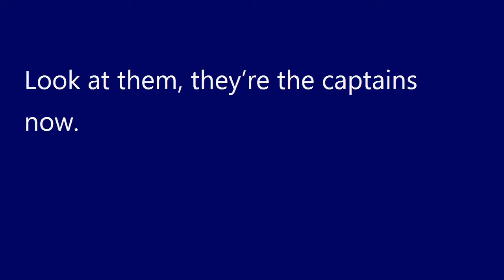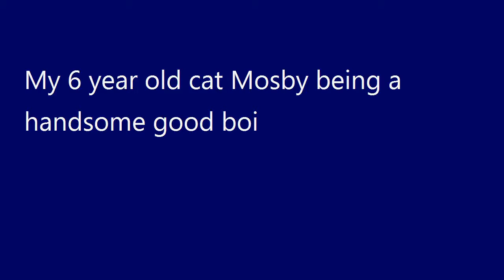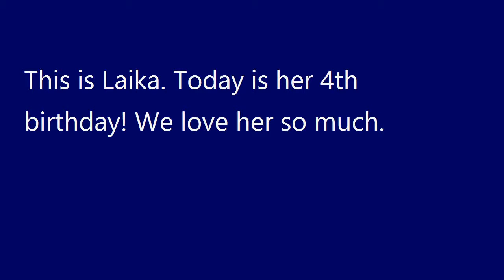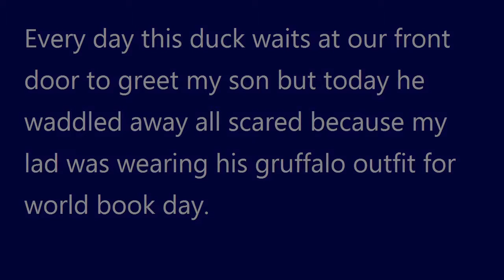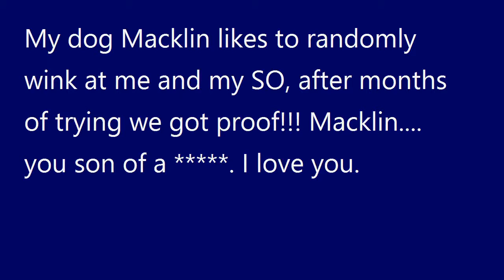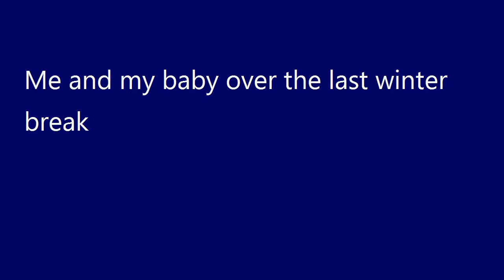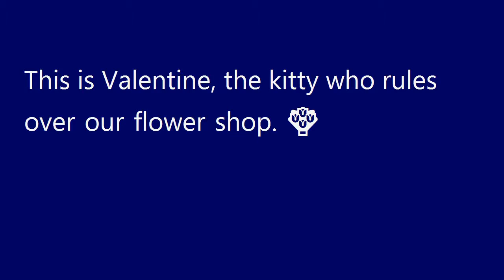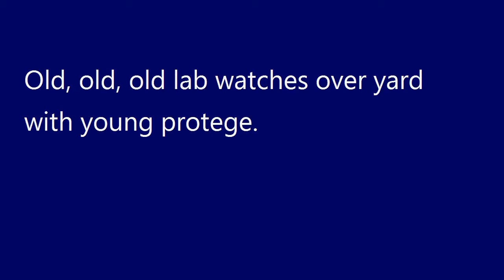Pocket Beagle Pups, Workout Dog &.. Handsome (tweet!) Knights?!?!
Due to space constraints, direct links to all content can be found on our

0:05 Pocket Beagle Puppies
0:17 queen
0:32 I don’t see too many rats on this sub, and I think my little boy, Egg, definitely deserves a...
0:47 My bro and his new kitten. The kitten took him down like a ton on bricks. The power of a bab...
1:00 Look at them, they’re the captains now.
1:13 Buddy didn't have a home. Now he does.
1:25 Happy boi
1:38 The Cat Man of Aleppo, surrounded by his charges.
1:51 I think I need a taller car.
2:04 Happy my lovelies 😘
2:18 This is Izzy, please make him feel loved he is a very awkward kitty
2:36 My English Mastiff is so big he doesn't get the awws he deserves. Most find him to scary. If...
2:49 My 6 year old cat Mosby being a handsome good boi
3:03 This is Laika. Today is her 4th birthday! We love her so much.
3:16 This is Echo, a future guide dog in training
3:29 Working Out With my Dog
3:42 Reddit, meet Juno, my best friend!
3:56 A few months ago this cutie walked into my apartment and now she owns the place
4:13 This is Pancake. While I was on the floor in the kitchen having a panic attack, she crawled ...
4:30 Every day this duck waits at our front door to greet my son but today he waddled away all sc...
4:43 Four handsome knights
4:56 Happy little kitty
5:11 Last little runt from the litter. Picked her up and now she's enjoying her forever home. Red...
5:25 Meet Simon, the 19 year old, one eyed, toothless pug
5:38 My dog looking majestic as always
5:54 My dog Macklin likes to randomly wink at me and my SO, after months of trying we got proof!!...
6:07 My Max is always happy!
6:21 BUSTED! With the Ramen she stole from the pantry...
6:34 New method of payment...
6:48 the owner asked me to keep an eye on her pup while she slept on our flight
7:02 How I wake up in the mornings, chainsaw purring in my ears.. that’s how to live
7:16 Snapped a picture of the pups and the cat had to join in
7:29 Going into battle
7:42 Me and my baby over the last winter break
7:58 this is Chopin. he was adopted and returned because the family didn’t want to take care of h...
8:12 This is Valentine, the kitty who rules over our flower shop. 💐
8:25 IKEA Ǩittėn still needs some assembly
8:38 So I bought my first cat
8:50 Say aaaaaash
9:03 You are now entering. 🌀The Mochi Zone🌀
9:16 science lab in a science lab
9:28 Haha!
9:41 Curious cat discovers fake raven
9:55 Old, old, old lab watches over yard with young protege.